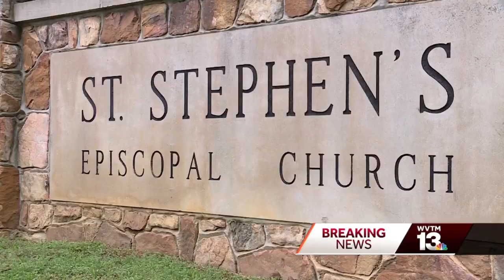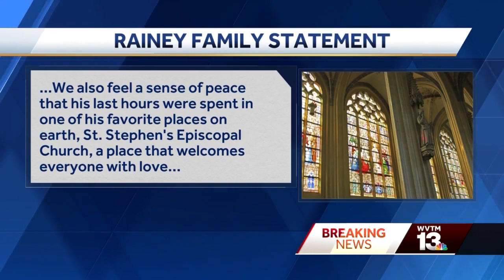Neighbors remember Walter "Bart" Rainey the Vestavia Hills church fatal shooting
Remembering the Vestavia Hills church fatal shooting